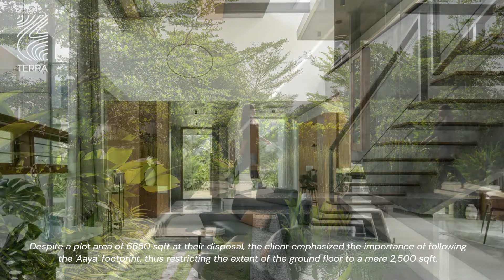This home has a profound connection to nature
Architects: Crest Architects
Area:
4580 ft²
Year:
2023
Photographs:Shamanth Patil J
Manufacturers:  Toto, Zwcad-
Lead Architects: Vikas Mv, Vishwas Venkat
Structural Designers: S and S Consultant
Landscape Designers: Crest Architects
Interior Detail Drawings: Shreya Ramachandra
Landscape Designer: Shreya Ramachandra
City: Bengaluru
Country: India